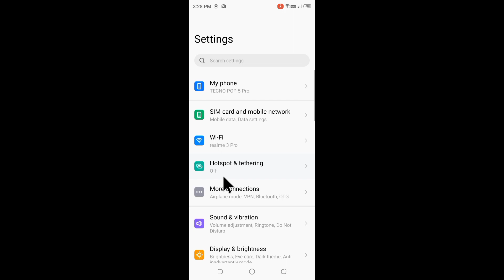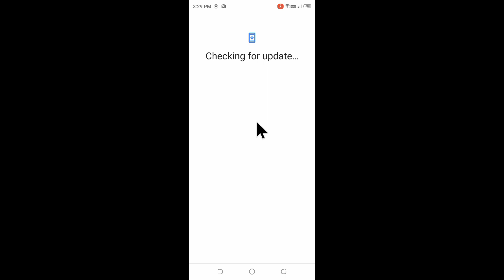Tecno mobile me system update check kaise kare।how to check system update in tecno phone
is video me bataya gaya hai friends ki tecno mobile me system update check kaise kiya jata hai